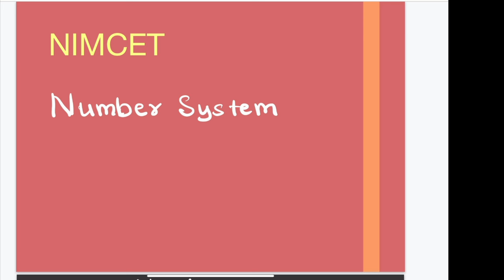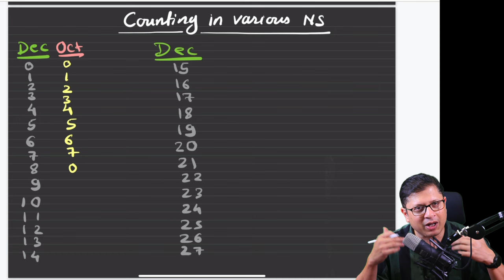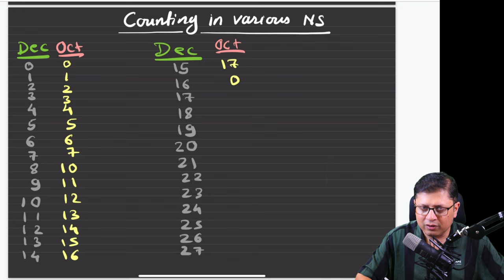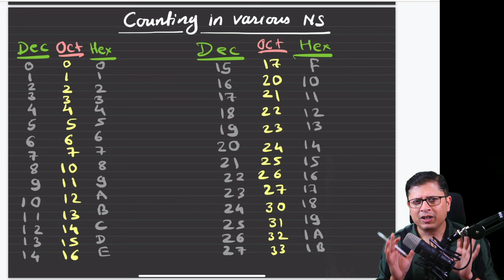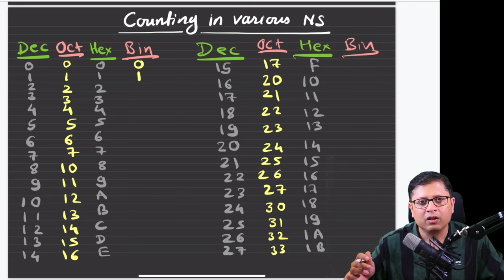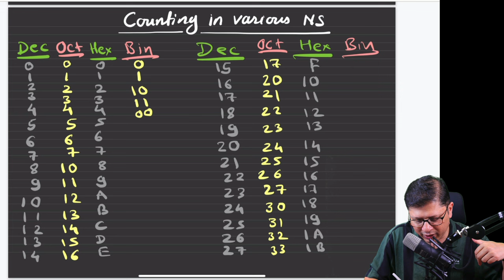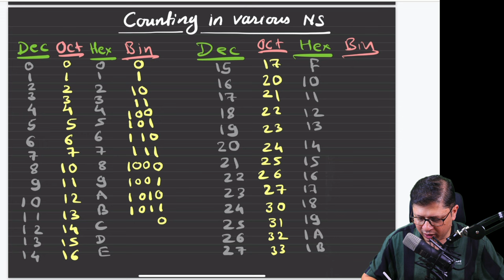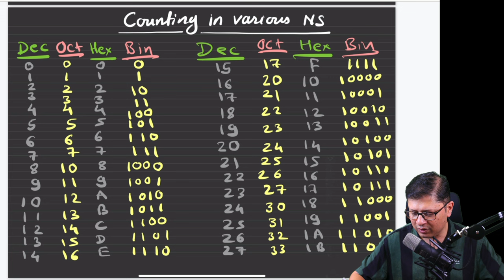Number System for NIMCET | Computer Awareness | Computer NIMCET 2024 | Impetus Gurukul | MySirG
NIMCET Number System | Computer Awareness | Computer NIMCET 2024 | Impetus Gurukul | MySirG
Free NIMCET Computer Organization Complete Computer Syllabus for NIMCET 2024 | Impetus Gurukul | MySirG
This is a free course.
You can register in the course to download the notes (FREE)
MAGICAL CAPSULE COURSE - 2024
AIMCA - 2025_I_Batch - Start From 12/03/24 :-
NIMCET 2024 Application Form Video Step-by-Step Process

• NIMCET_2024_Application_Form || How ...

Target NIMCET 2025 Special Batch starts on 16/08/23
Reasons to join Impetus Gurukul's Telegram Channel
1. For complete Exam Info for AIMCA
2. For Free test papers
3. For  answering Poll Questions
4. For getting schedule of YouTube classes
5. For getting best motivational stories

1. This Test Series helps for Live classes Students & Self Study Students.
2. India's Most Popular MCA Test Series Uniquely Designed based on Latest Test Pattern and Covered All MCA  Exams(NIMCET , CUET, JAMIA , DU ).
3. This Test Series Contained Daily Practice Sheets ,Topic Wise Papers , Cumulative Tests, Full Length Test and Final Mock Test series With Complete Solutions.
4. After Test Submission Complete Test Analysis generated like Rank , Marks, and Time Management for each and every questions/ sections.
5. Sunday Test Papers Live Analysis Classes and Special Sessions For Test Series Students.
6. Live Test Papers Scheduled weekly Master Plans.
7. Time to time Proper Guidance and Motivation Provided.
8. Every Test Having Total 3 - Attempt and Improve your scores and Ranks again and again.
9. This Test Series Covered All Subjects (Mathematics, Logical Reasoning, Quantitative Aptitude, Computers & English ) Whole Syllabus of NIMCET / AIMCA Exams like CUET, JAMIA , MHT- CET Exams etc.
10. Most Of Questions Asked In Impetus Gurukul Test Series in NIMCET  and AIMCA Exams like CUET , JAMIA , DU, MHT- CET Exams.